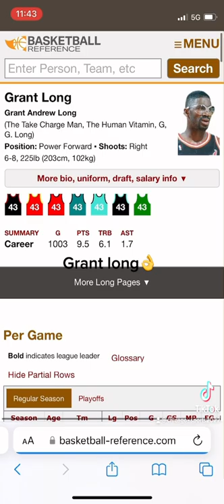Day 59 from TikTok, also I will post a video on YouTube when the series ends of all of the players